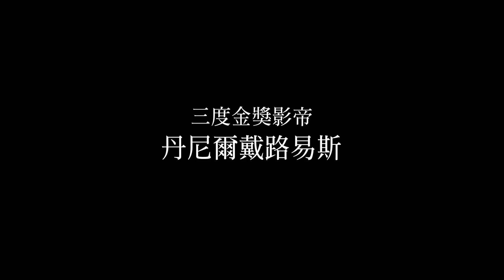【霓裳魅影】首支預告-2月2日 限量發行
導演：保羅湯瑪斯安德森【黑金企業】
演員：金獎影帝丹尼爾戴路易斯【林肯】、蕾絲莉蔓薇爾【黑魔女：沉睡魔咒】、維琪克雷普【少女殺手的奇幻旅程】

故事大綱：
故事背景設定在1950年代的戰後倫敦，知名裁縫師雷諾斯伍德考克（丹尼爾戴路易斯 飾）與他的姊姊絲蘿（蕾絲莉蔓薇爾 飾）身處英國時尚的中心，以獨特風格替皇室、明星、名媛、貴婦和社交名流著裝。伍德考克的生命中有許多女人來來去去，給予這位抱定獨身主義的單身漢源源不絕的靈感與陪伴，直到他結識一名年輕堅強的女子艾爾瑪（維琪克雷普 飾），她很快的成為他不變的繆思與情人。他發現以往一板一眼、精心編織的生活因為愛情而陷入混亂。導演保羅湯瑪斯安德森在這部最新作品中精彩的描繪出一名藝術家的創作歷程，以及讓他的世界得以運轉的女人們。【霓裳魅影】是保羅湯瑪斯安德森的第八部電影，也是他第二度與丹尼爾戴路易斯合作。

環球影業發行2018年 2月2日 隆重鉅獻